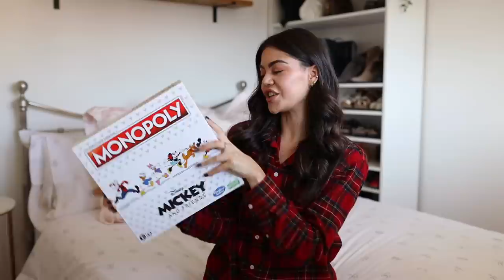What I got for Christmas 2022 | Christmas Haul 🎄✨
merry christmas! welcome to my christmas haul 2022, i hope you enjoy seeing what i got for christmas! I hope you had a wonderful day, however you spent it! if this time of year is difficult for you, I'm sending you so much love, Emily 🤍🫶🏼

Trust cookie protein bar
Lindt mini eggs
Nail files
Malteasers reindeers

Reese's Disco Lights

Garnier 12 Days Of Maskmas
DRYBAR High Tops Self-Grip Rollers by Drybar